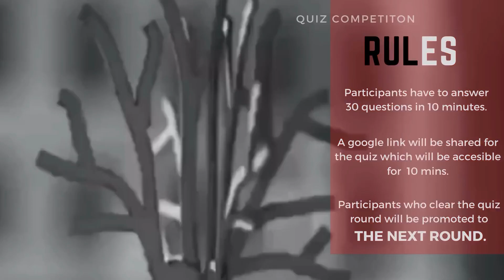The Knowledge Heist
*Are you ready to get entitled as the Ultimate Professor ?*
Gear up to test your knowledge 📚as the very own
 *MIT WPU FINANCE AND BANKING FORUM*
presents you

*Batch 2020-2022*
Win an opportunity to get awarded with certificates and get featured on the youtube channel of FINANCE AND BANKING FORUM

The competition will have 2 rounds
ROUND 1 : Jo Jeeta Vahi Professor
ROUND 2 : BELLA CIAO CASE LAO

*Date - 27/08/2020*
So students don’t miss out this golden opportunity to participate in this online competion and register your selves for FREE
Do not miss this chance to earn this recognition and certificates🔖🎖
Gracias 🎭